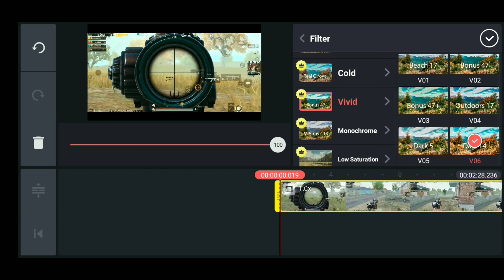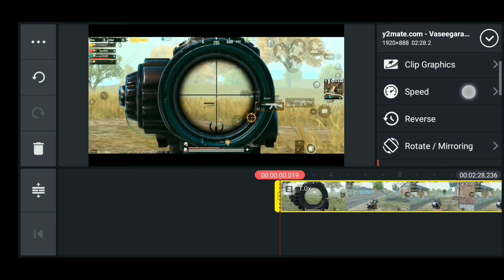Best Colour Grading For Montage/ Solo Rush Colour Grading In Kinemaster/Colour grading in Kinemaster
Hello guys
i am vicky
VICKY'S TRICKS
in this video i am gonna show how to do amazing  colour grading in pubg montage video like solo rush so video is very interesting watch it to the till end .

Kinemaster pro 4.13.4 link pinned in comment box yha pr copyright ka issue tha so download kr lena wha se pr video pura dekhne ke baad ok vamily

TOPICS COVERED
1 MAKE thumbnail like Google baba gaming
2 how to make thumbnail like Google baba gaming
3 how to make thumbnail like eteon
4 make thumbnail like Google baba gaming and eteon
5 how to make gaming thumbnail
6 how to make thumbnail like Gaurav gaming
7 how to make thumbnail for pubg video
8 Google baba gaming jaisa thumbnail kaise banaye

___--___  Hey guys if you like the video and want more videos on these topics
1 . tech
2 . tips and tricks
3 . review
4 . How to solve it
5 . phone related any problems
6 . tech and YouTube news
7 . news about mobile phones and features
8 . Games review
And your Demand and my efforts
then press subscribe button for these topics and press bell notifications to all  , and like the video and do comment for next video topic and plz share the video for help them to solve problems   , for any problem Dm me on my social media accounts links

©Vicky's tricks.